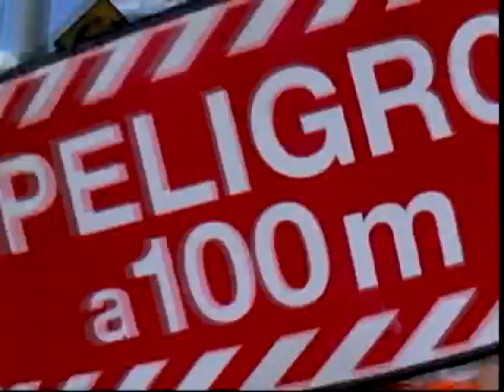La Kombi resumen parte 2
Un resunem histótico de los 5 años del programa La Kombi. Producido por ADN Digital. Segunda parte